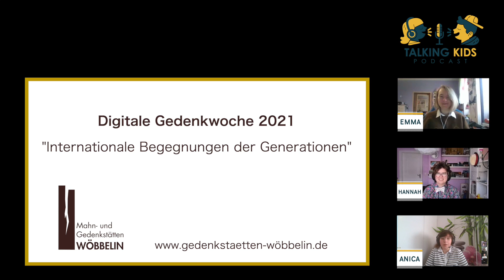Talking Kids - Podcast #4 | Im Gespräch mit Manuela Schwesig | Thema: Digitale Gedenkwoche 2021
Im Rahmen der “digitalen Gedenkwoche” vom 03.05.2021 bis 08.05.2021 anlässlich des 76. Jahrestages der Befreiung des KZ Wöbbelin und des
Kriegsendes in der Region führten unsere “Talking Kids” Anica, Emma und Hannah Interviews mit Menschen, die aktiv mit den Mahn- und Gedenkstätten Wöbbelin verbunden sind.

Heute am 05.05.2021 sind sie mit Manuela Schwesig, Ministerpräsidentin des Landes Mecklenburg-Vorpommerns im Gespräch.